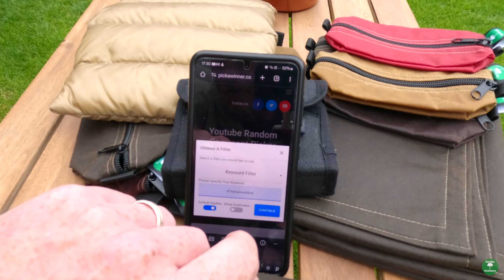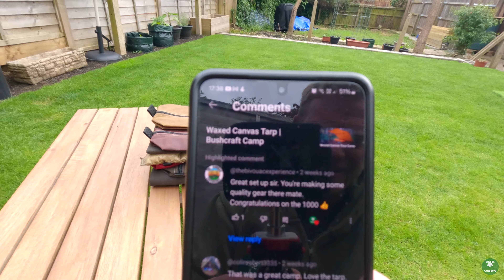Gear Giveaway Result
Hi everyone,

Just a quick one to run the giveaway result for the gear stash I offered out on my last video for hitting 1000 subscribers!

Thanks to all that entered!

James